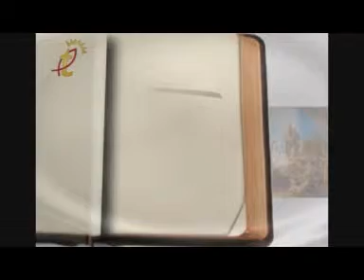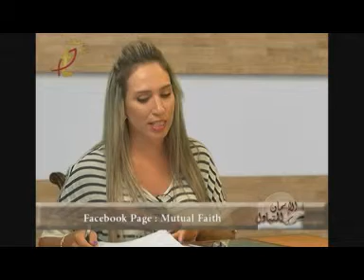Episode7 Mutual Faith نبؤات دانيال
برنامج الإيمان المتبادل هو سلسلة  مواضيع روحية عميقة ومشوّقة  مع القس سعيد ديب وتحاوره مديرة العلاقات العامة في جمعيّة الإيمان المتبادل في لبنان السيدة " كريستين بطرس " وقد بث هذا البرنامج على شاشة نور الشرق  2014 . نصلّي أن تقترن مواضيع هذه الحلقات بإيمانكم، إستمتعوا معنا. لمزيد من المعلومات :